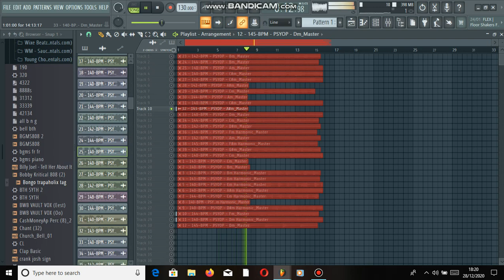FREE LOOP & STEM KIT / SAMPLE PACK 2020 - "LIL BABY & POLO G" (Internet Money, Cubeatz, Pvlace)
loop kit,
aplikasi loopkita,
10kk loop kit,
21 savage loop kit,
808 mafia loop kit,
808 loop kit,
808 mafia loop kit free
cubeatz sample,
cubeatz tutorial,
cubeatz melodies,
cubeatz sample pack,
cubeatz jumpa,
cubeatz instrumental,
cubeatz library,
cubeatz beats,
cubeatz ableton,
cubeatz analog,
cubeatz making a beat,
cubeatz beat,
cubeatz bell,
cubeatz chords,
cubeatz cook up,
commas cubeatz,
cubeatz drake,
cubeatz deconstructed,
cubeatz equipment,
cubeatz effects,
cubeatz flp,
cubeatz flute vst,
cubeatz free,
cubeatz fx,
secret cubeatz flute,
cubeatz guitar,
cubeatz genius,
cubeatz goosebumps,
cubeatz hullabaloo,
cubeatz how to,
cubeatz holy,
cubeatz hullabaloo sample,
cubeatz hardware,
cubeatz interview,
cubeatz instagram,
cubeatz instru,
cubeatz kit,
cubeatz kontakt,
cubeatz kyle,
kevin cubeatz,
kbeazy cubeatz,
cubeatz sample kit,
cubeatz loop,
cubeatz live,
cubeatz midi,
cubeatz manu,
cubeatz motorsport,
cubeatz official,
cubeatz omnisphere,
cubeatz oz,
cubeatz prod,
cubeatz producer tag,
cubeatz plugins,
cubeatz presets,
cubeatz pack,
cubeatz piano,
cubeatz remake,
cubeatz reddit,
cubeatz secret,
cubeatz type sample pack,
cubeatz tag,
cubeatz vermögen,
cubeatz vsts,
cubeatz vol,
cubeatz whosampled,
wheezy cubeatz,
southside x cubeatz,
cubeatz youtube,

download;